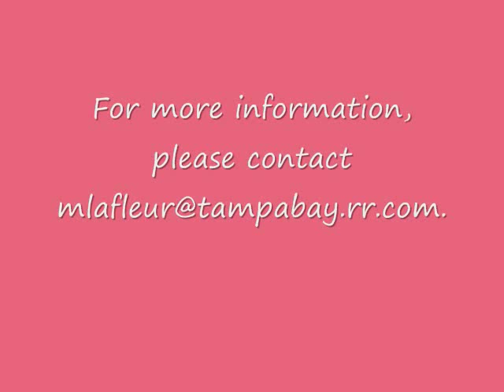Kaley LaFleur - UPDATED College Gymnastics Recruitment Video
Kaley's UPDATED college gymnastics recruitment video.  She is a senior (as of fall 2008) and a prospective college gymnast.  :)